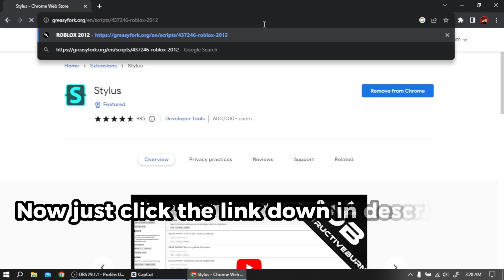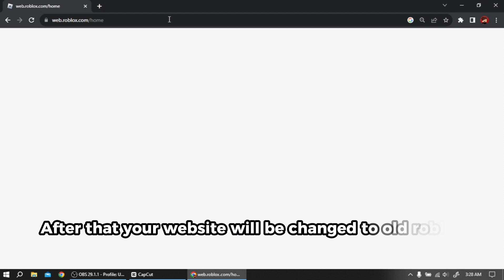How to play old roblox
-EDIT-
-EDIT-

Just a simple tutorial video. Nothing much.